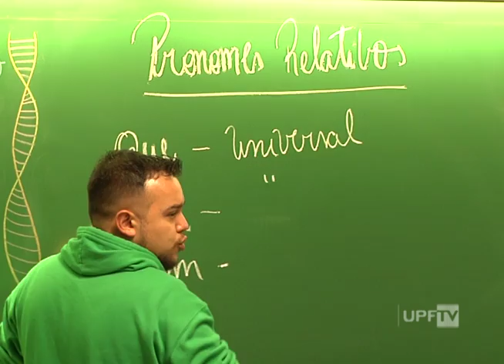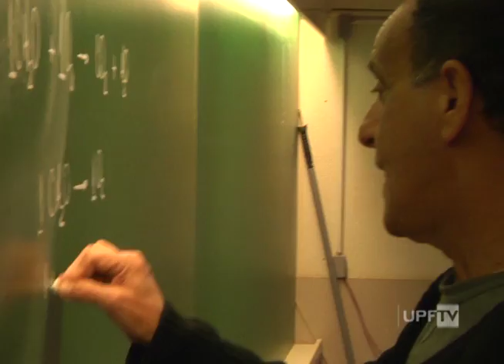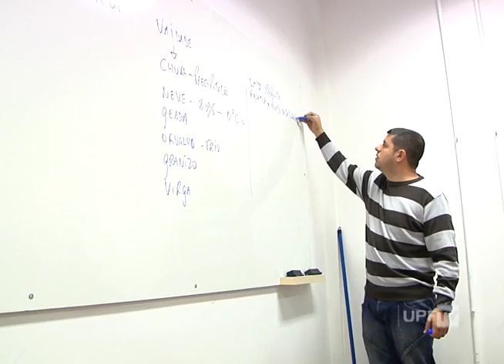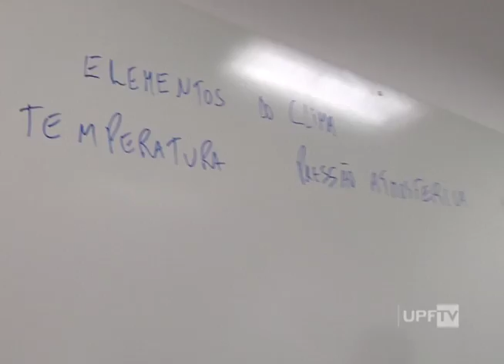Cursinhos Preparatórios Vestibular - UPFTV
Estudo e motivação! Essas palavras definem o dia a dia dos estudantes dos cursinhos preparatórios para o vestibular. Em Passo Fundo, além dos pagos, a Universidade Popular também oferece o serviço de graça. Há poucos dias do Vestibular de Inverno da UPF, a gente foi conferir a preparação dos candidatos para os cursos mais concorridos.

Narração: Afani Baruffi
Reportagem: Vinícius Fantin
Imagens: Moacir Prestes